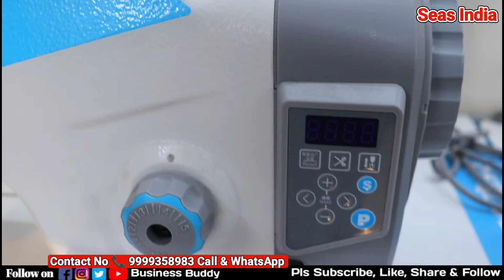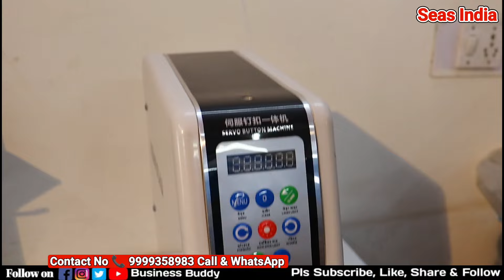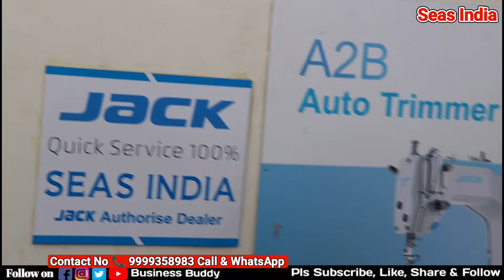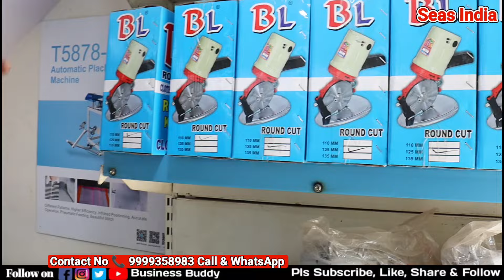Buy Sewing Machine Juki Sewing Machine Shankar Nager Delhi All Over India Delivery Cheapest Market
Title - Buy Sewing Machine Juki Sewing Machine Shankar Nager Delhi All Over India Delivery Cheapest Market

Shop Name - Seas India
Address - 125-A, Main Road Shankar Nager Exnt. Opp. Govt. Co-Ed Sec School, Delhi - 51

Searching keys